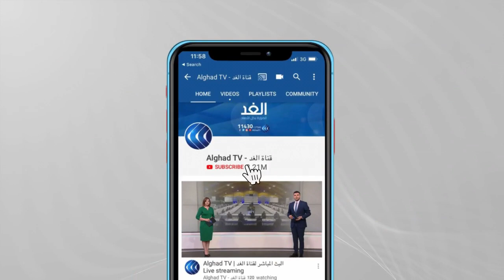البرلمان اللبناني يبدأ التصويت على قانون البطاقة التمويلية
قال رئيس مجلس النواب اللبناني نبيه بري إن البرلمان ملزم بمناقشة وإقرار مشروع البطاقة التمويلية الذي قال إنه سيتزامن مع خطة ترشيد الدعم.
وخلال جلسة البرلمان لإقرار البطاقة التمويلية لدعم المواطنين أوضح بري أن تمويل البطاقة وآلياتها ستبقى على عاتق الحكومة وليس المجلس النيابي مشيرا إلى أن صندوق النقد الدولي أبلغ الحكومة بإعادة قيمة التأمين المودع من قبل لبنان وحجمه ٩٠٠ مليون دولار. وفيما يتعلق بالتأخر في تشكيل الحكومة الجديدة قال بري إن البعض يتصرف وكأن لبنان ليس بلداً طائفياً, مؤكدا أن المجلس النيابي يُقر قوانين أكثر من ضرورية خاصة في موضوع مكافحة الفساد.
المزيد من التفاصيل مع مراسلة الغد من بيروت كلودي أبي حنا.